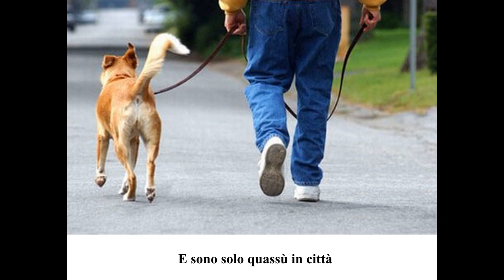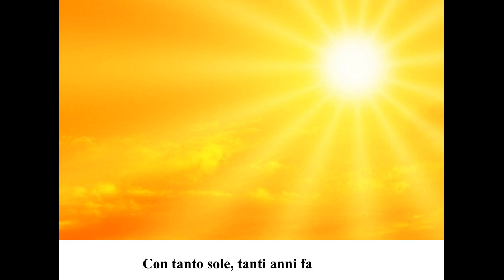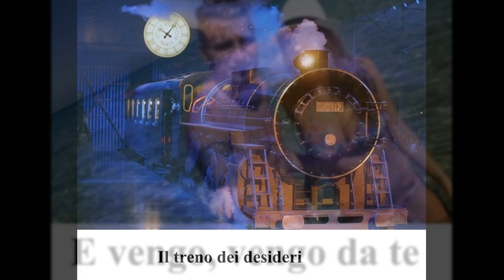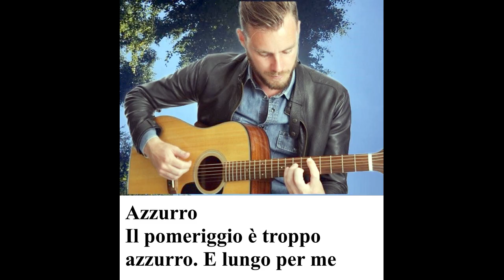AZZURRO - LIGHT BLUE di Domenico Ernandes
AZZURRO    - LIGHT BLUE
Azzurro è un brano musicale scritto da Paolo Conte e inciso la prima volta da Adriano Celentano su 45 giri e inserito poi nell'album omonimo Azzurro/Una carezza in un pugno, entrambi pubblicati nel maggio 1968 dalla casa discografica di Celentano. La canzone è entrata subito nell'immaginario collettivo degli italiani, nonostante non appartenesse al genere tradizionale e melodico, ed è divenuta uno dei pezzi più cantati all'estero, assieme a Nel blu dipinto di blu.
LIGHT BLUE
Azzurro is a piece of music written by Paolo Conte and recorded for the first time by Adriano Celentano on 45 rpm and then included in the homonymous album Azzurro / Una caress in a fist, both published in May 1968 by Celentano's record company. The song immediately entered the collective imagination of Italians, although it did not belong to the traditional and melodic genre, and became one of the most sung pieces abroad, along with Nel blu dipinto di blu.